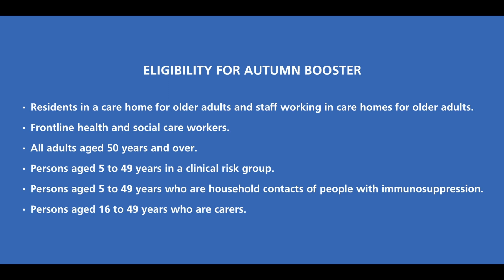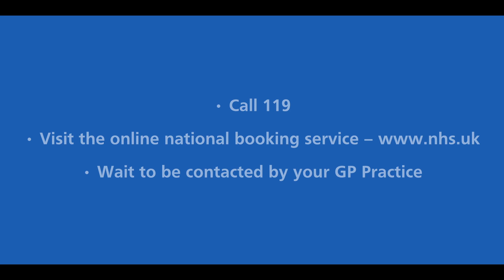Covid-19 Autumn Booster Information Video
Surrey Heartlands Covid-19 Autumn Booster Information Video